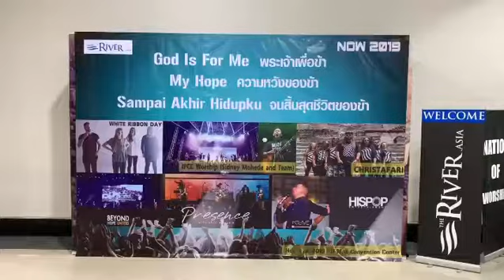Bangkok Gospel Festival: Connor Lott Audio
Audio for Christafari and Red Ribbon Day